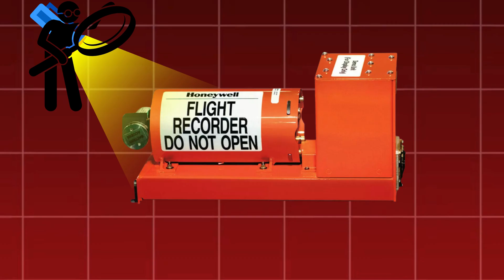WHY PLANES CRASH, HOW WE GET TO KNOW THE REASON? [BLACK BOX]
Did you ever wandered, how experts get know reason, what went wrong in the plane because of which it's crash.

The secret lies in the black box

What is black box?
It is not actually black in color, a bright orange box to make it easier to find.

This is an important flight recorder to help and understand what happened during the flight, especially after accident.

 What inside the black box?
In this there are two key components
1. Cockpit voice recorder, which records piolet conversation and cockpit sound.
2. Flight data recorder, which captures flights details such as speed altitude and engine performance. And 80 other parameters it records

 But How tough is it?
It's can withstand crashes and fires upto 1100 C. And deep sea pressure.
Design to be indestructable,  and survive upto 30 days underwater with loators beacons.

It's help investigators to
Reconstruct events before crash
Improve aviation safety
Prevent future accident.

Black box may not prevent a crash, but it ensures that we learn from every tragedy to make flying safe for all

Evey flight tells a story. The black box helps us to listen